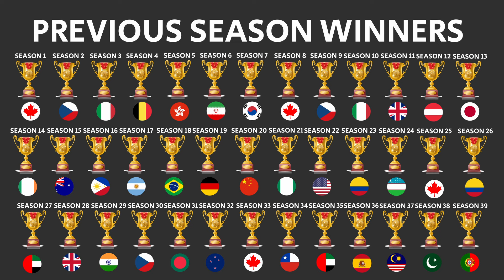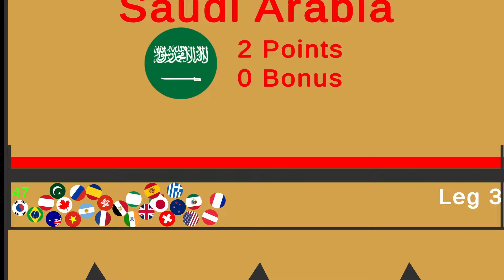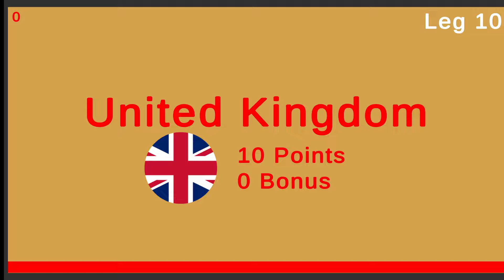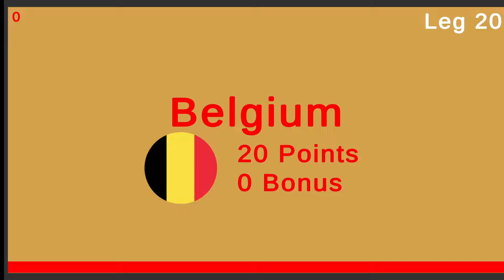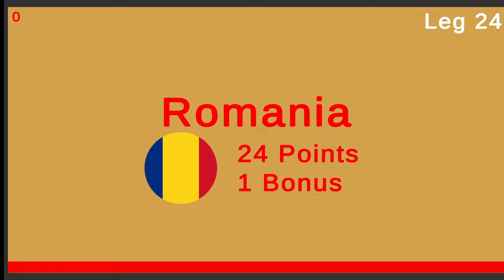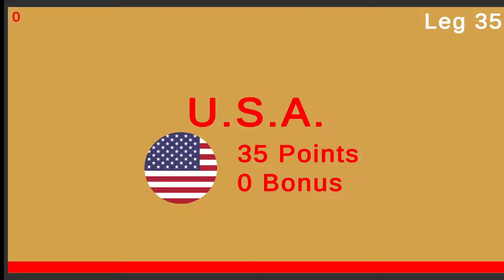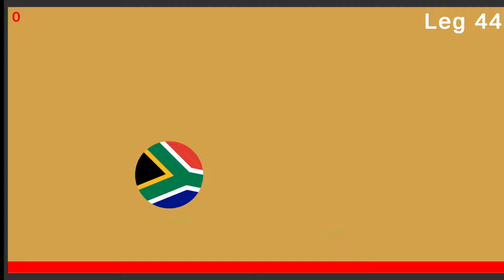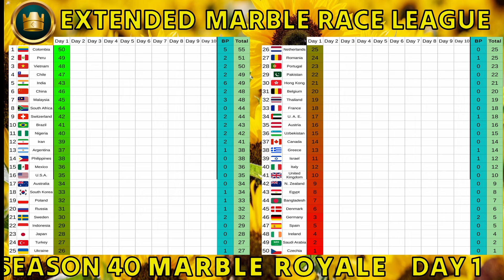50 Countries Marble Race League Season 40 Day 1/10 Marble Race in Algodoo